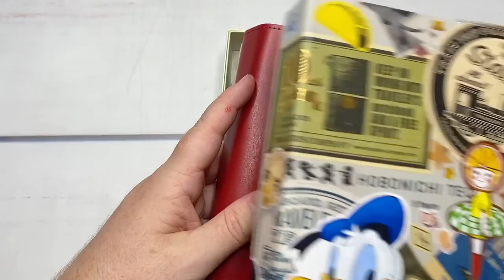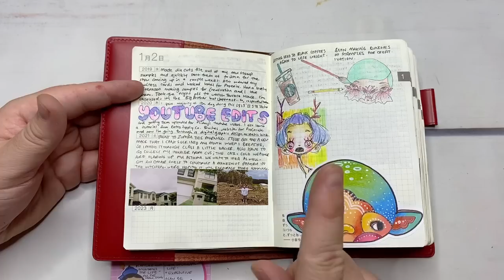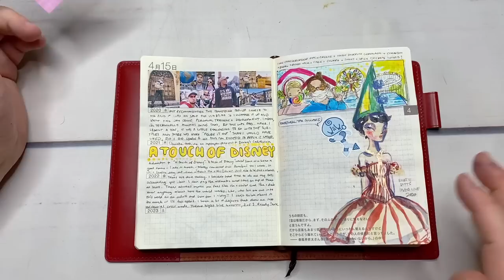Hobonichi 5 Year Journal - all my thoughts...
G'day Friends!

Hope you enjoy this video. Just a friendly reminder, we start our Virtual Voyage No.7 Workshop "Upon a Star" next week - if you want to join us, here's a link:

- J